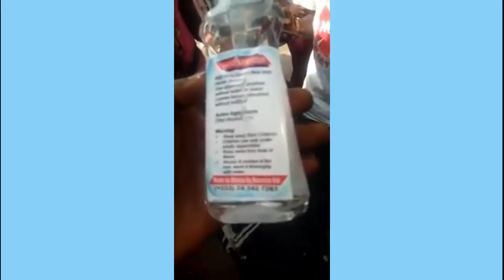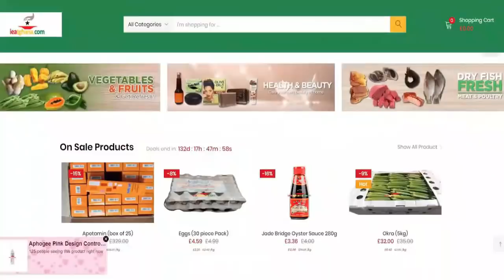expose! man dress lyk woman eeii, nana hoahi release audio confirming ogyam has withdraw de aduabo